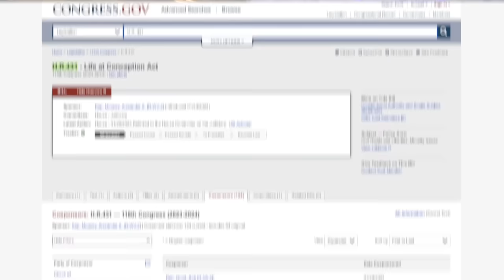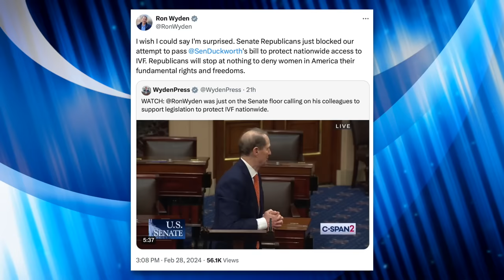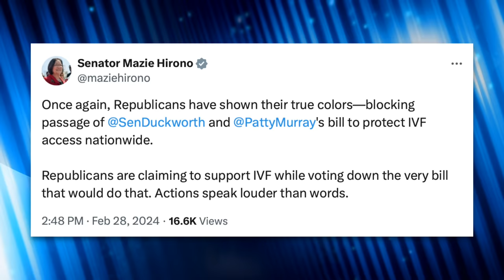GOP Senator Blocks IVF Protections to Stop “Human-Animal Chimeras” from Being Created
Republicans claiming to support IVF had the chance to prove it by supporting legislation to protect the procedure across the country… and they blew it.

Sources:
Common Dreams (Feb. 28, 2024)